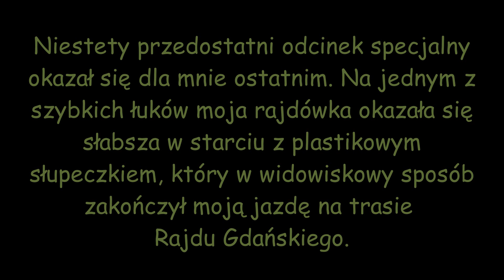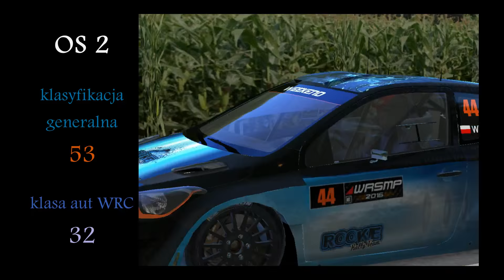Rajd Gdański 2015 WRSMP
Relacja z trzeciej rundy Wirtualnych Rajdowych Samochodowych Mistrzostw Polski w moim wykonaniu